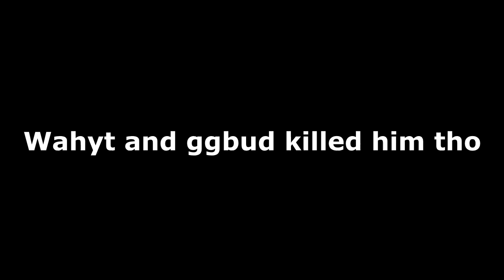[HcTeams] Map 12| Let's Play #12 " Trap/Gank W/ Paintrain + Tons Of Trapping"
✓ ip: MineHq.com
PC Specs:

✗ Mouse: Razer Naga 2014
✗ Keyboard: Blackwidow ultimate
✗ Headset: Logitech
✗ Microphone:Logitech
✗ Computer: AlienWare 13 Laptop
✗ Mouse: Razer DeathAdder